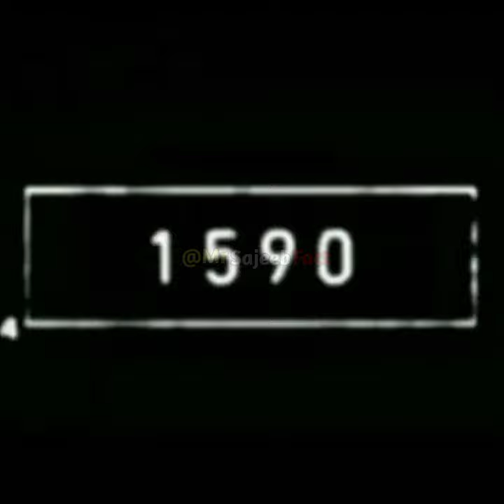Bull frog in 2023 & primitive bce bull frog mythology vidio